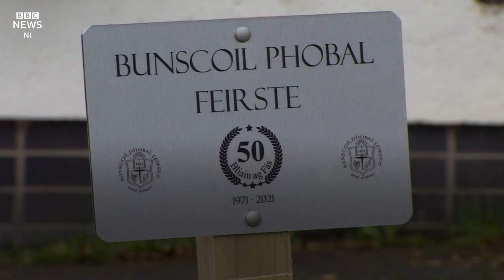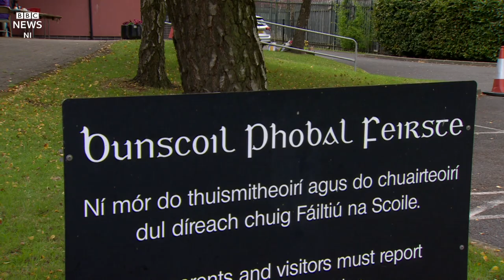Bunscoil Phobal Feirste: Fifty years of NI's first Irish language school - BBC News NI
A tree-planting ceremony has been held at the first Irish language school in Northern Ireland to mark 50 years since it first opened.
Bunscoil Phobal Feirste was housed in a single classroom and had only a handful of pupils when it was set up in west Belfast in 1971.
Today there are more than 400 pupils in a modern building.